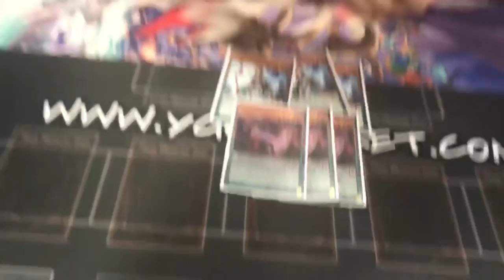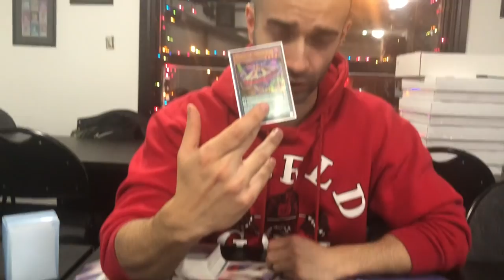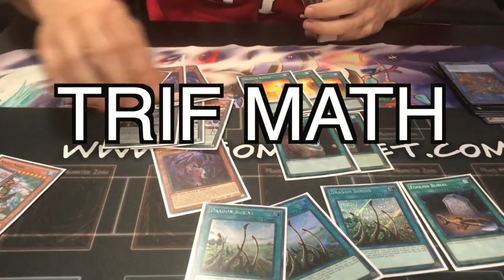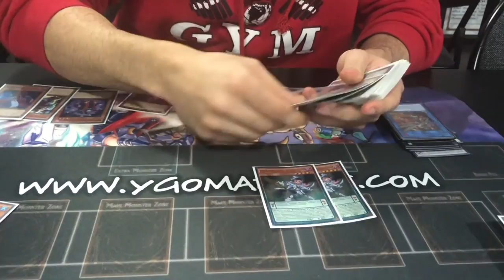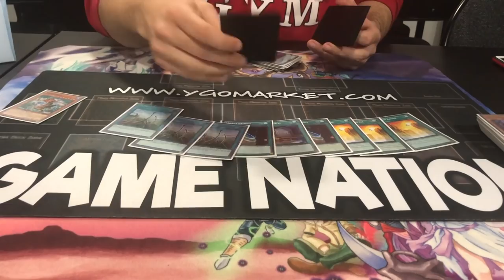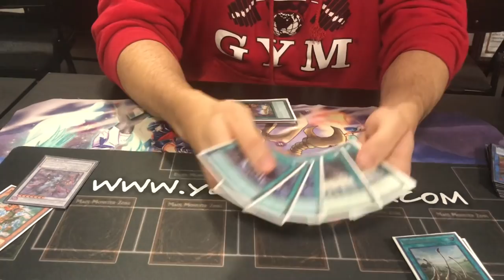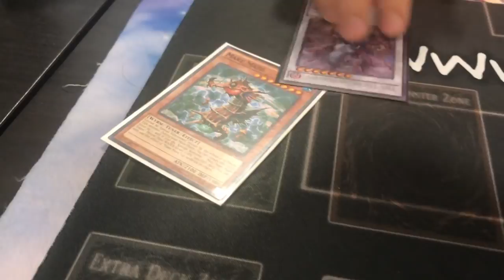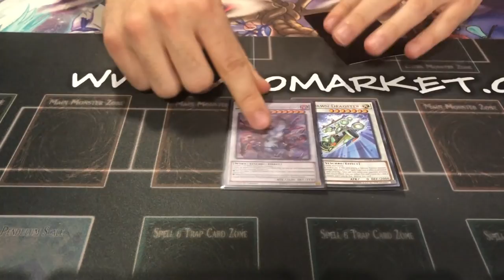BROKEN!!! 5 NEGATE D/D/D PHANTOM KNIGHT PENDULUMS!!! 5 NEGATES EVERY TURN BROOOO WHAT A DECK! YUGIOH